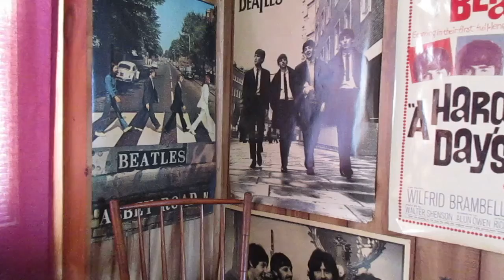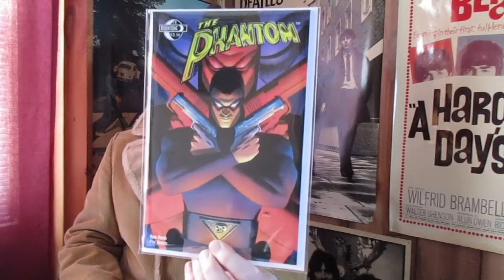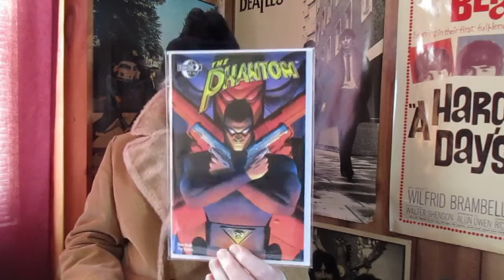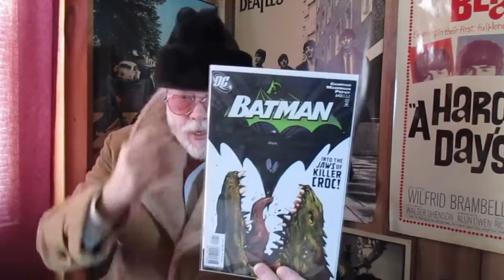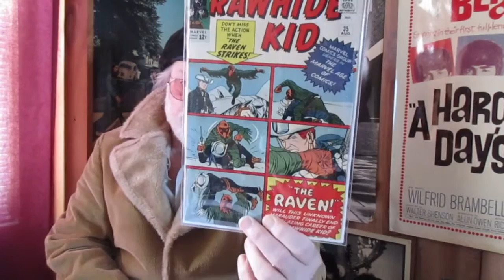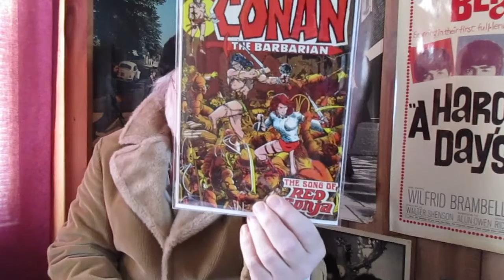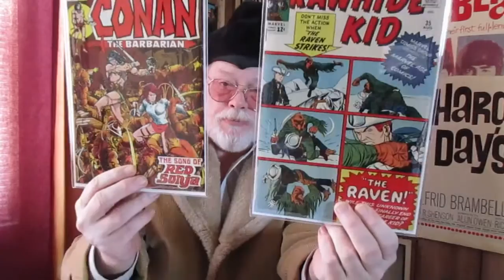Good & bad news....and my first pressed comics....!!